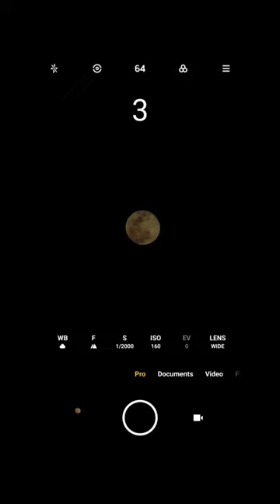Moon Photography with Smartphone and Telephoto lens